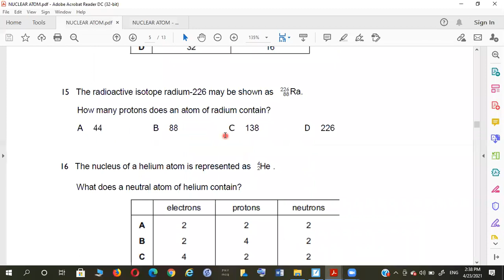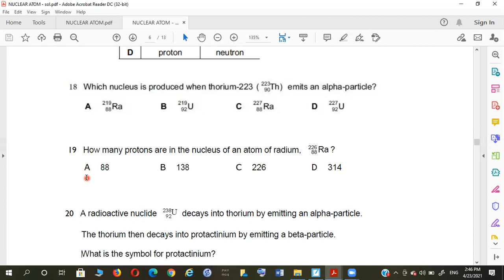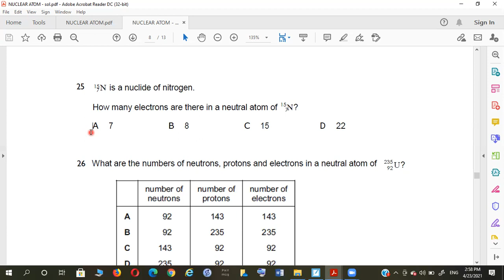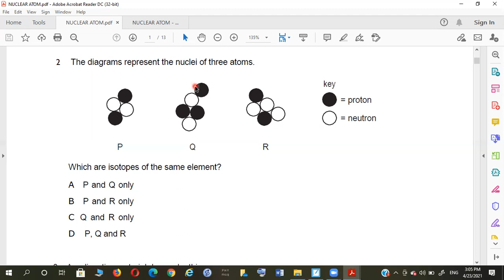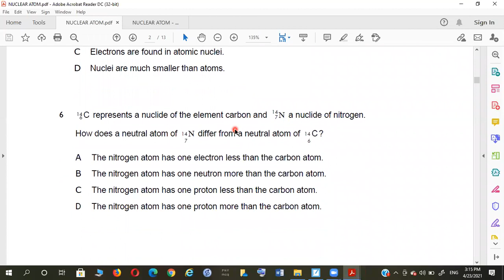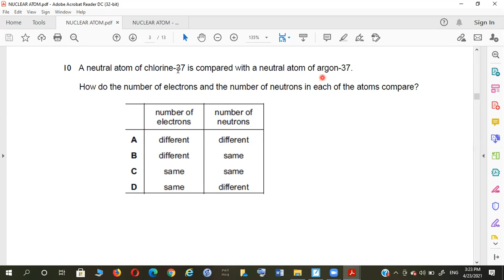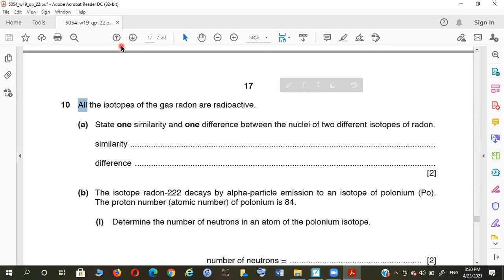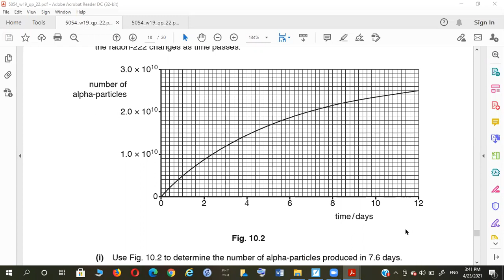NUCLEAR PHY QS Part 02 - O LEVEL PHYSICS 5054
SIR FAISAL